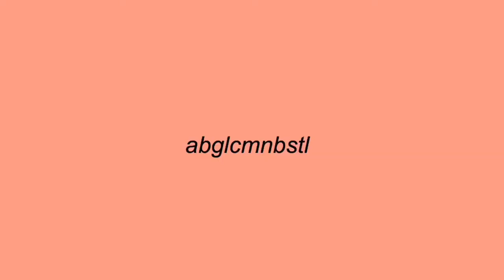LET TIPS | Bink Besitulo 🥀